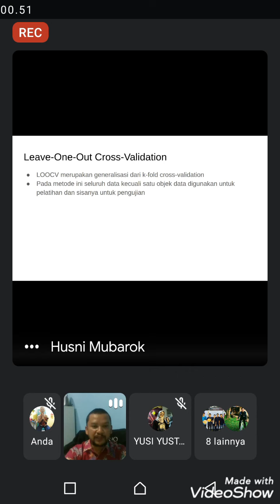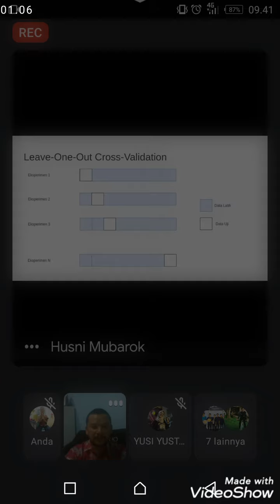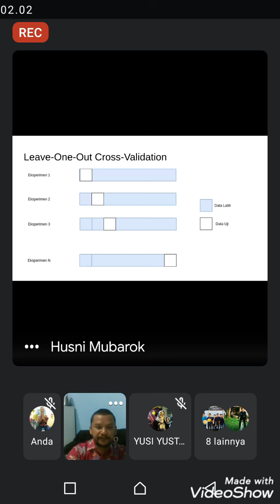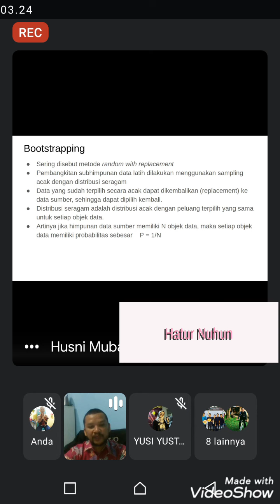⏺️[Rec] Perkuliahan Online di Google Meeting (2020) - Tasikmalaya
Jangan lupa selalu bersyukur ya 🙏
Pada masa di Tengah pandemi ini :

Jaga selalu dari Covid-19 🙏

Isolasi diri adalah salah satu tindakan pencegahan guna menekan laju penyebaran corona covid-19. Selama isolasi diri, maka Anda akan memiliki waktu lebih banyak di rumah.

My name is Fahmi Nurdiansyah 🙏🙏

Pandemi COVID-19 telah mengubah tatanan hidup manusia, terutama dalam beraktivitas. Banyak kegiatan yang kini dilakukan secara online, salah satunya adalah kegiatan belajar mengajar. Pengurangan bahkan peniadaan kegiatan belajar mengajar di kampus menjadi keputusan yang tepat untuk mencegah transmisi COVID-19.

Kuliah online atau daring menjadi pilihan alternatif kegiatan belajar mengajar (KBM) perkuliahan di tengah pandemi COVID-19. Tahun ajaran baru perguruan tinggi yang akan atau bahkan sudah dimulai di banyak universitas membuat para mahasiswa harus menjalani aktivitas perkuliahan.

Kegiatan perkuliahan daring dilaksanakan dengan beberapa aplikasi yang menyediakan layanan tatap muka berupa audio dan video, seperti Zoom, Skype, Google Meet, Microsoft Teams, dan WhatsApp Group. Kegiatan ini dilakukan dengan tetap memperhatikan keefektifan dan ketercapaian mutu pembelajaran yang telah direncanakan.

Semoga kita semua sehat selalu dijauhkan dari segala penyakit 😇🙏🙏🙏